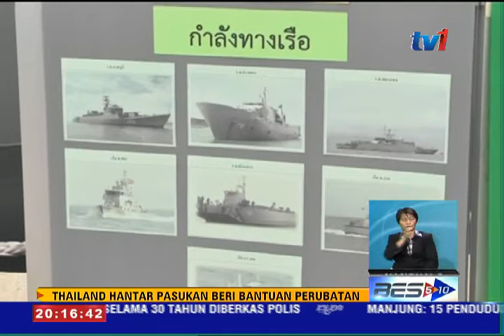PELARIAN - THAILAND HANTAR PASUKAN BANTUAN PERUBATAN [27 MEI 2015]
Thailand dalam pada itu dilaporkan telah menghantar pasukan tenteranya bagi membantu melancarkan usaha menyelamatkan pelarian Rohingya dan Bangladesh di laut Andaman.

Negara itu bagaimanapun sehingga kini tidak menyatakan persetujuan menerima kemasukan pelarian berkenaan sebaliknya hanya bagi membantu operasi memindahkan pelarian ke Malaysia dan Indonesia.